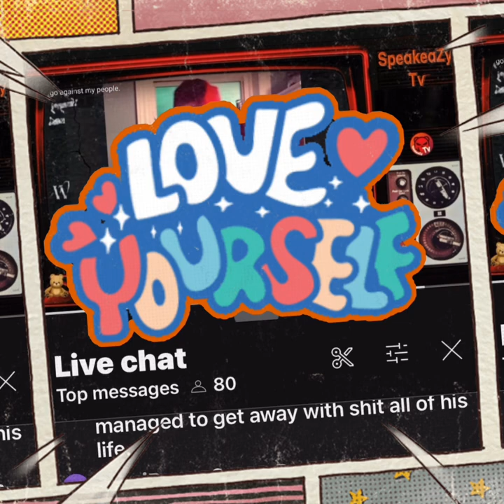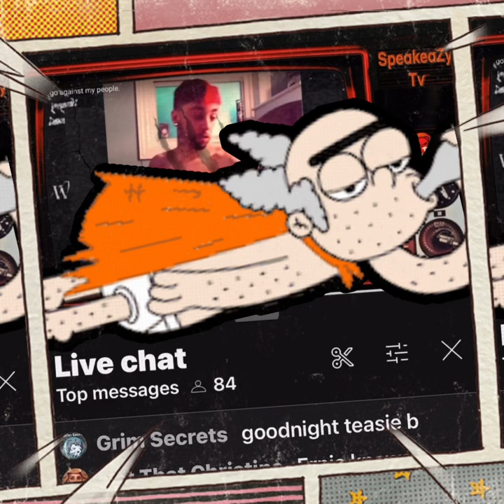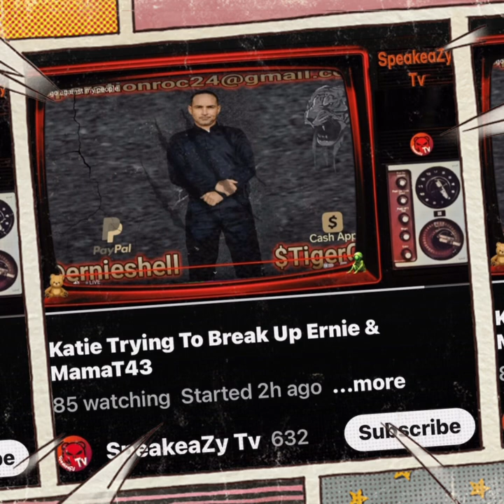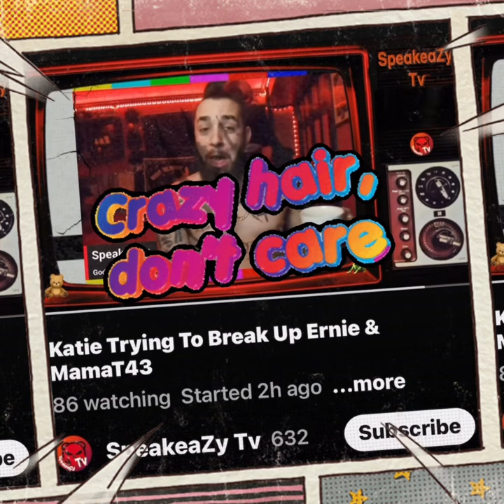What in the 40 hellz… pictures you say?? Lions, Tigers, & Bears..Oh my!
$LkEskiemomma